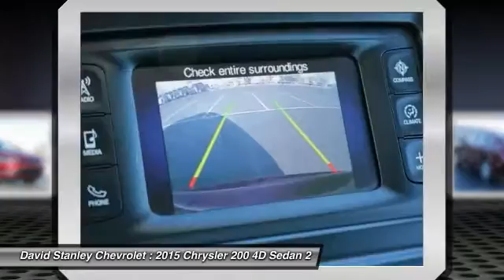2015 Chrysler 200 Oklahoma City OK P25733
2015 Chrysler 200 Limited

9-Speed 948TE Automatic, Velvet Red Pearlcoat, and Black w/Premium Cloth Bucket Seats. Cargo carriage is a breeze in this one. How appealing is this terrific-looking 2015 Chrysler 200? This car has plenty of passenger space and cargo room galore.